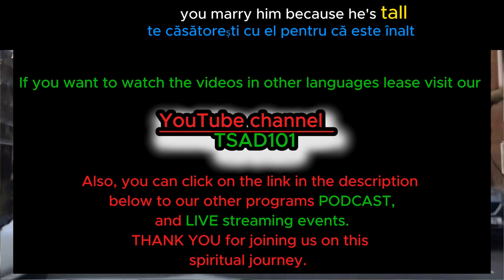Marry her because she has wings like Angels WRONG !!!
( Romanian Language )

Contact name:
The Pathfinder